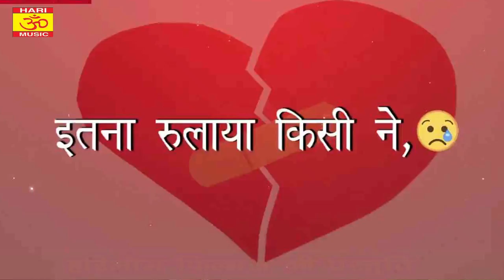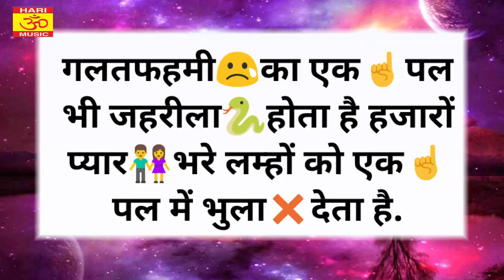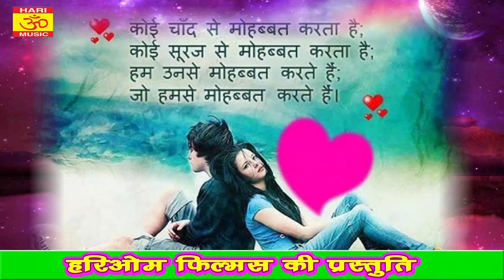आ गया दर्द भरी गीत !! Singer Rinku Madheshiya का दिल ना भुला पाई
Album : दिल ना भुला पाई
Song : दिल ना भुला पाई
 Singer  :-Rinku Madheshiya
 Kavi :      Rinku Madheshiya